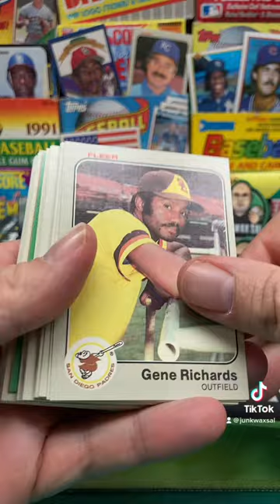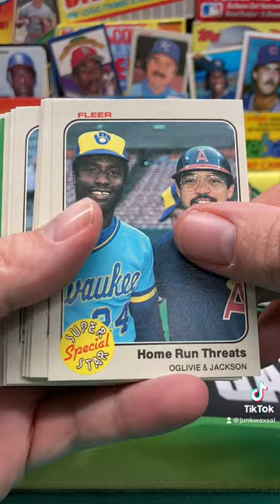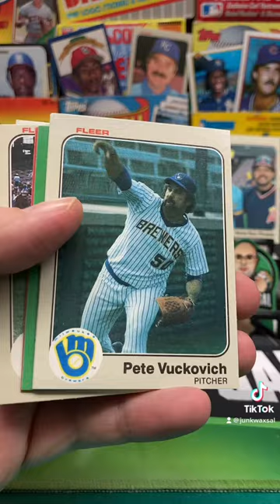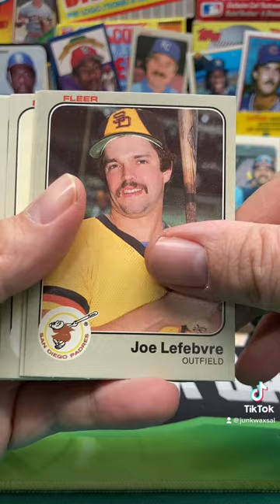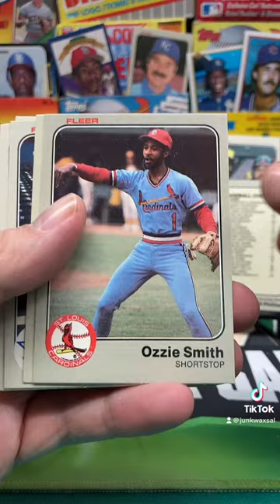1983 Fleer Baseball Cello Pack